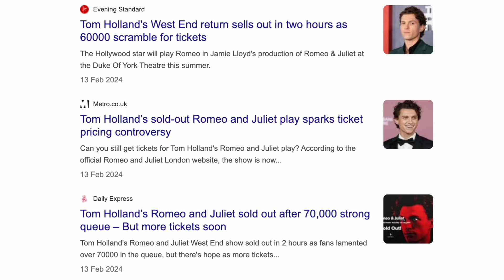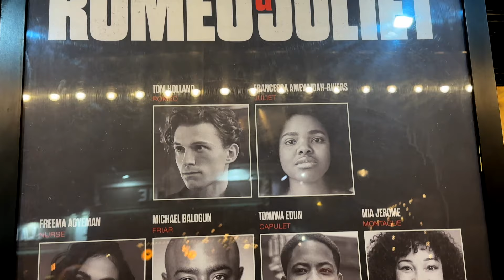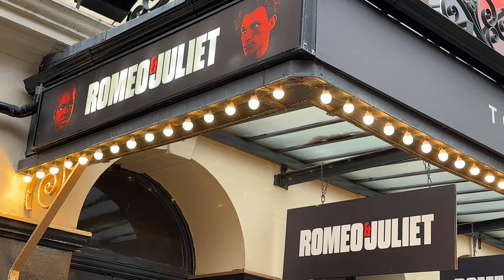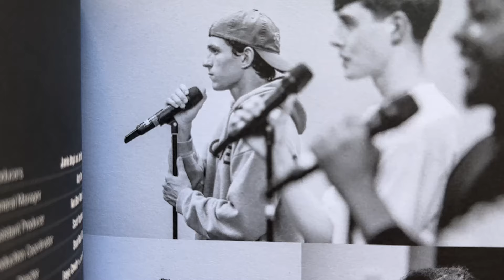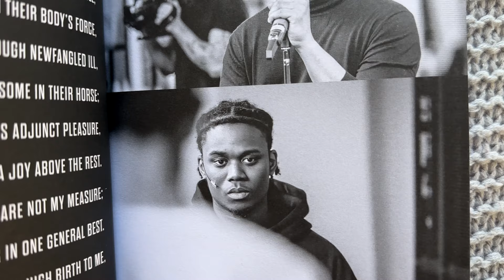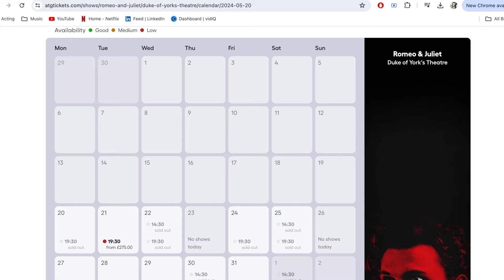TOM HOLLAND in Romeo & Juliet: expect the unexpected (+ how to get tickets)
I can't believe I went to see Tom Holland in Romeo & Juliet during the first week of its run! I didn't manage to get tickets during the sale so have already resigned that I might not be able to see this show, but I've found a way and in this video I'm sharing my impressions about this bold production and 3 simple ways to get your hands on tickets for this show.

TIMESTAMPS 🕰️
0:00 - Jamie Lloyd Production
1:52 - Tom Holland as Romeo
3:36 - Francesca as Juliet & cast
5:21 - Sound
6:52 - Cameras
7:49 - Spoken word
8:13 - My overall thoughts
9:03 - How to get tickets